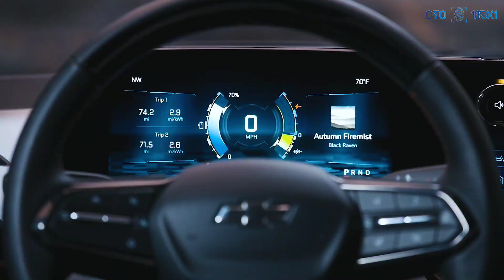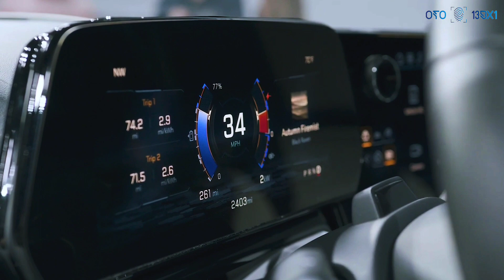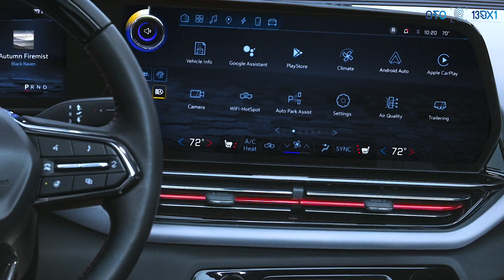Chevrolet Silverado EV (2024) Pickup Truk Review || OTO 13BX1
Overview
Although it shares its electric powertrain with the brash GMC Hummer EV, the 2024 Chevrolet Silverado EV resembles a more classic take on the electric pickup truck. An available midgate design allows users to fold down the wall between the bed and the cab for additional storage space, a feature that some may find reminiscent of the now-discontinued Avalanche pickup truck from the early 2000s. A large battery pack is said to provide up to 450 miles of range per charge and DC fast-charging tech can juice the battery with 100 miles of range in just 10 minutes. Dual electric motors provide standard all-wheel drive and up to 754 horsepower, and the Silverado EV will be capable of towing up to 10,000 pounds and hauling up to 1440 pounds of payload. The Silverado EV faces stiff competition from the Ford F-150 Lightning as well as upstart offerings such as the Rivian R1T and the Tesla Cybertruck.